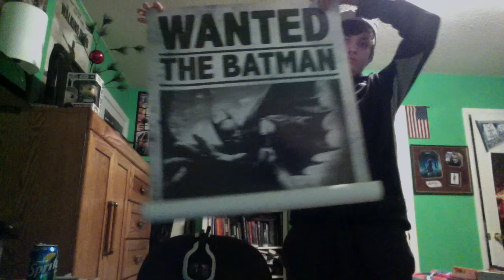Batgirl in Batman v Superman! (Barbara Gordon Mystery Role)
In this video, I discuss Jenna Malone's Barbara Gordon and how she may be present in Batman v Superman as BATGIRL (NOT Oracle).  Although I have a bit of evidence, this is primarily speculation.  Zack Snyder has gone to great depths to assure Jenna Malone's role in the movie stays under wraps.  Until then, I would love to know your thoughts on Batgirl in the DCEU in the comments below!

Add me on Xbox Live: HavoK Slikk
Add me on PSN: slcmof